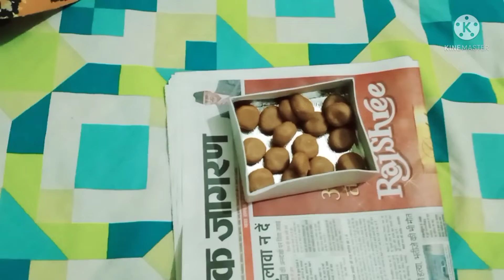Bibi ke pair dbane ke liye 2 Admi bulwaye | fara recipe